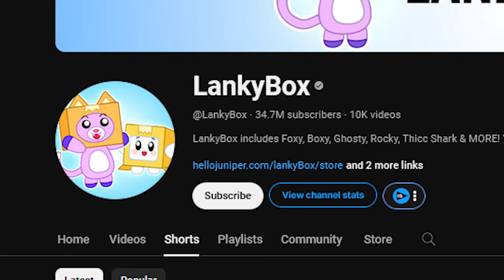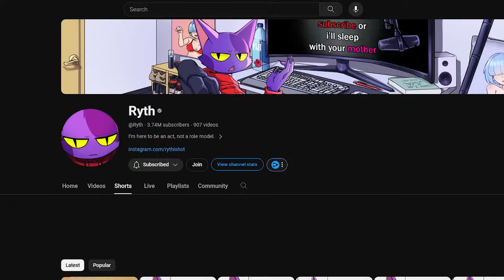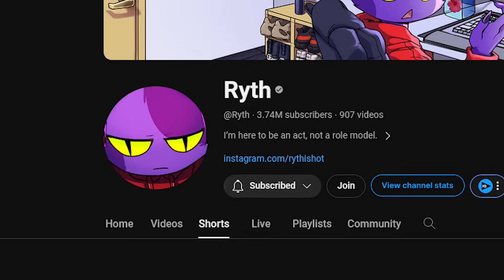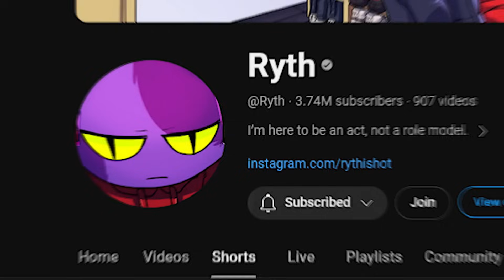LankyBox Has Ruined YouTube.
LankyBox. LankyBox cringe has taken over the internet. Roblox also has some of the cringiest YouTubers, TikToks, Tiktokers, and more. Today's Roblox cringe is about the Worst Roblox YouTuber, LankyBox.